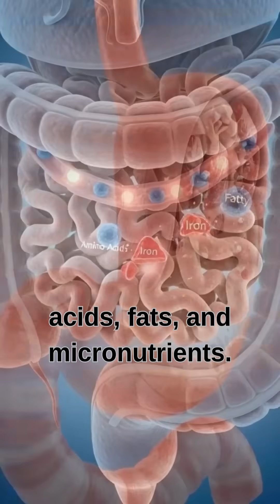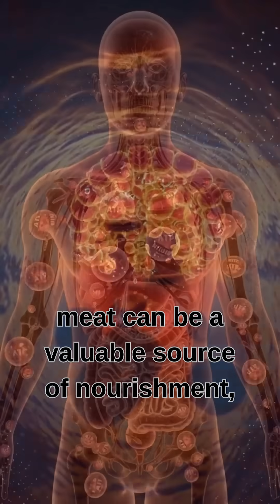What Really Happens Inside Your Body After You Eat Meat?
This cinematic 3D medical animation follows meat from the first bite to deep cellular absorption inside your body.

Watch meat break down in the stomach, move through the intestines, and release protein, iron, zinc, and vitamin B12 into your bloodstream, directly impacting:

💪 Muscle strength & recovery
🧠 Brain activity & focus
⚡ Energy production
🩸 Oxygen transport & performance

But there’s a side of meat most people never see 👀

❌ Digestive stress & gut overload
❌ Inflammation inside the body
❌ Blood fat buildup
❌ Post-meal fatigue

Using ultra-realistic human anatomy and microscopic medical visuals, this short reveals the true balance between benefits and side effects of eating meat.

👀 Watch till the end — the final insight changes how you see food forever.